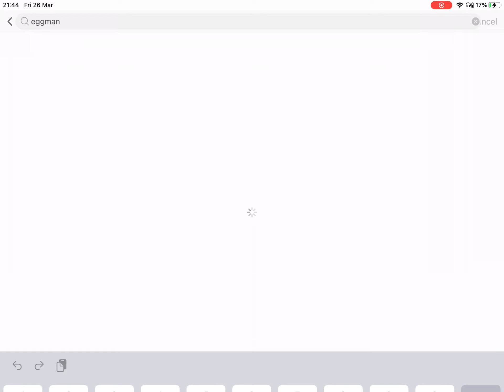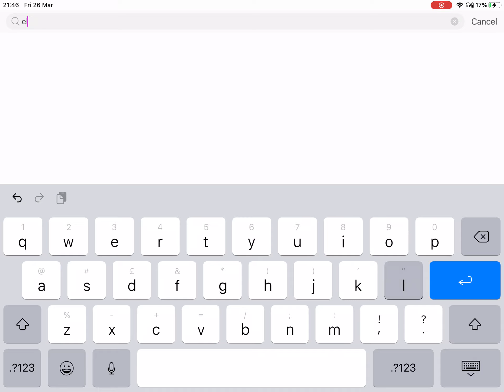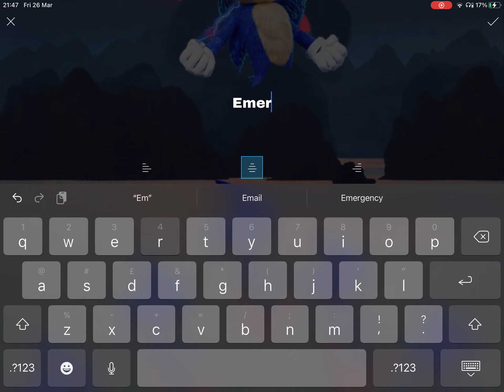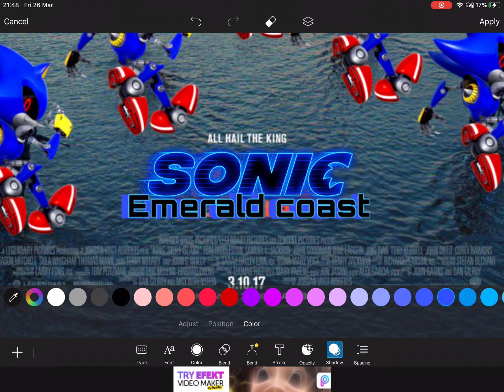Kong skull island sonicfied